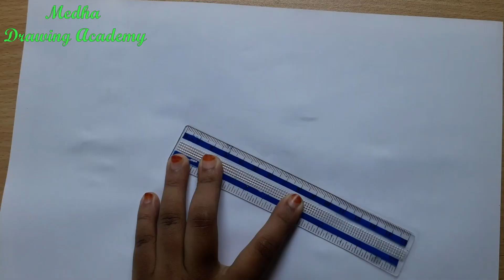How to draw a picture of a nice fairy easily?//Art by Medha\\ Medha drawing academy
______________Video Description_______________

▶️☑️ Directed by : Sigma Wajed Medha
▶️☑️ Produced: Medha Drawing Academy
▶️☑️ Record Label: Medha Drawing Academy
▶️☑️ Video Credit: Medha Drawing Academy

❣️❣️▶️ ''Medha Drawing Academy'' Channel is a Drawing and craft based channel. We upload Drawing video, craft videos.

___Regards___
Sigma Wajed Medha
(CEO) Medha Drawing Academy
🔹 All Rights Rights Reserved by @ Medha Drawing Academy🔹

                            ===PIRACY WARNING===
This Product © all the Copyright reserved by “Medha Drawing Academy”. Legal action will be taken against those who violate the copyright of the following material presented!

Please avoid other methods of copying or duplicating the video, and help us support anti-piracy measures in any way you can. Thank you - Team “ Medha Drawing Academy"